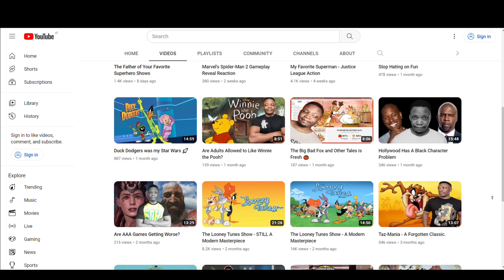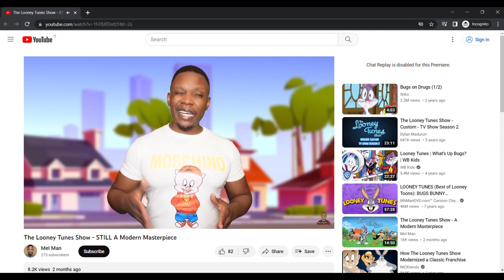Green Lantern Animated Series was Awesome!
Another amazing show cancelled for the wrong reasons.
SHAMELESS PLUGS